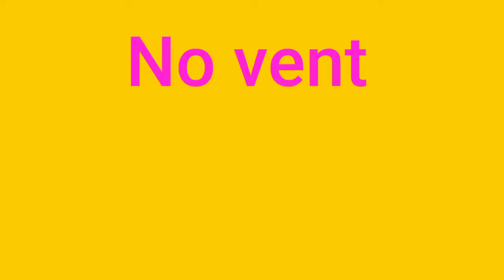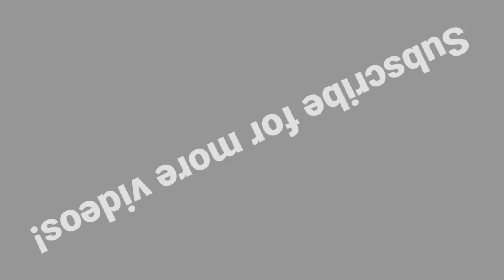No vent no sabotage challenge!! | Among Us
All music and memes are not mine :)

Phone:Huawei
Editor app:Kinemaster
Recorder:XRecorder
Thumbnail:PixelLab

Stay tune in my next video:)